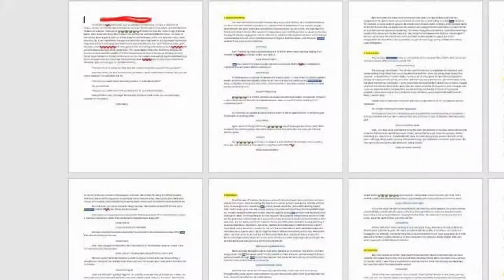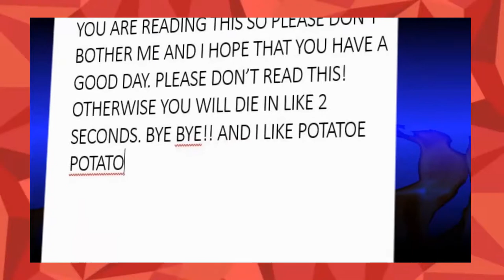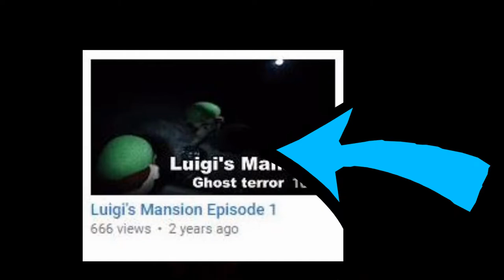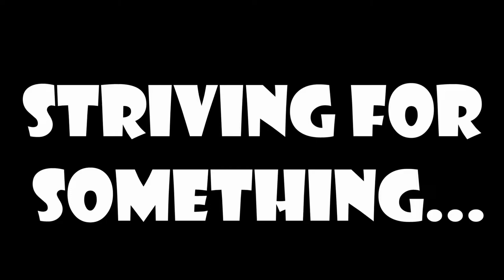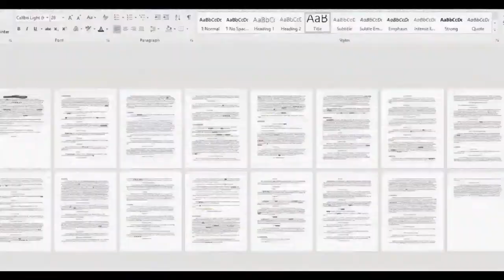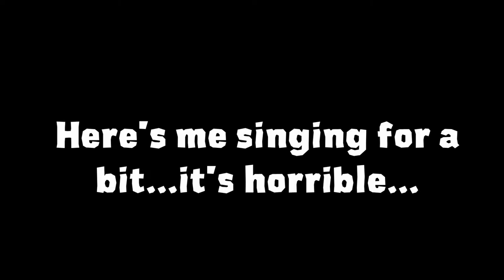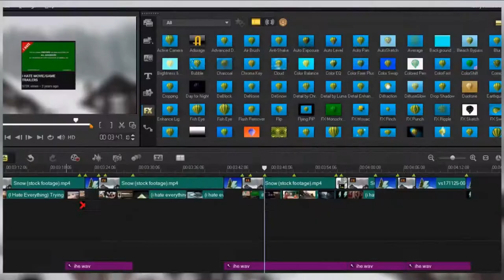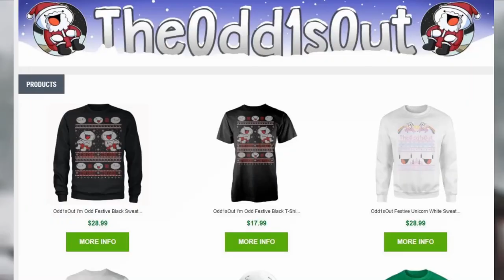12 Favorite Youtubers- COMPLETE (2017)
This is the Top 12 Favorite Youtubers countdown, but put together into one video.